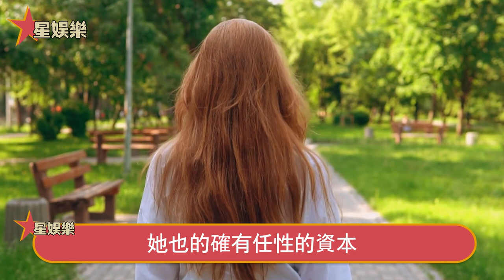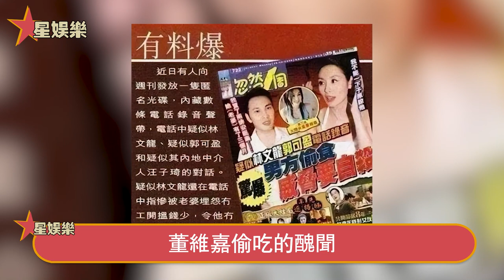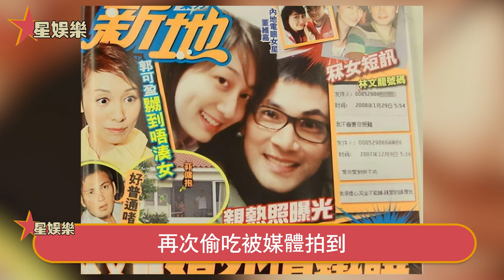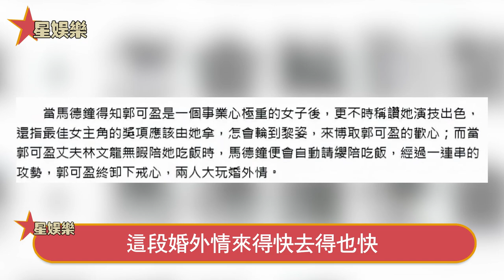低估郭可盈了！林文龍不過是她的一枚棋子，縱容丈夫偷吃無數卻死活不離婚，今內幕曝光果然有鬼，她才不是傻白甜！星娛樂#